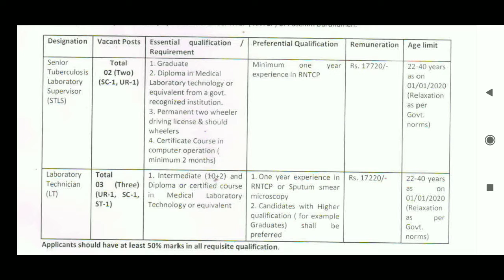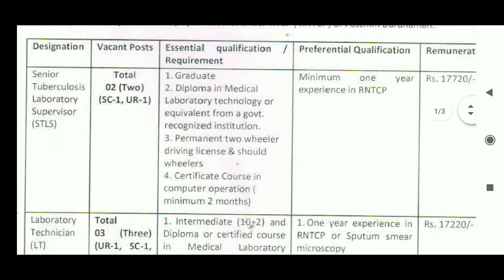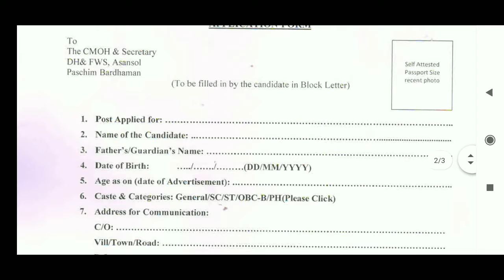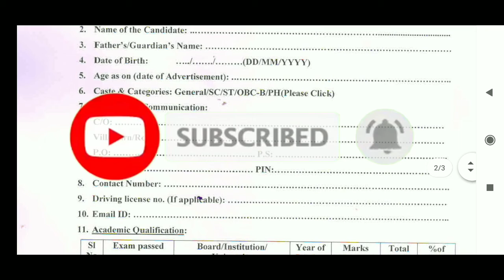রাজ্যের স্বাস্থ্য দপ্তরে নতুন নিয়োগের বিজ্ঞপ্তি, west bengal health recruitment 2020, wb health job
রাজ্যের স্বাস্থ্য দপ্তরে নতুন নিয়োগের বিজ্ঞপ্তি ।

‌N.B :  The above job information is provided for job-seekers only. All these information is taken from  job magazines and government websites. We are not a Recruiter Agency or do not hold any kind of Recruitment Process. "Banglar Chhatrabas" is only a YouTube channel & Facebook page through which everyone gets job information on mobile. So, we request you to, from the website of the concerned organization, you will see all the details of the job.We are not liable for any kind of Misunderstanding or False information given by the third party Media Agency or Website.